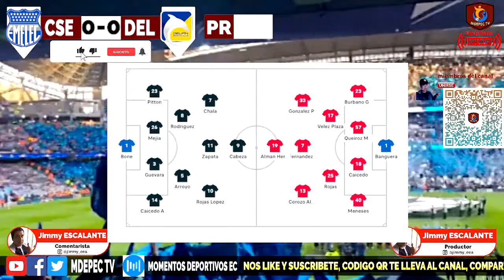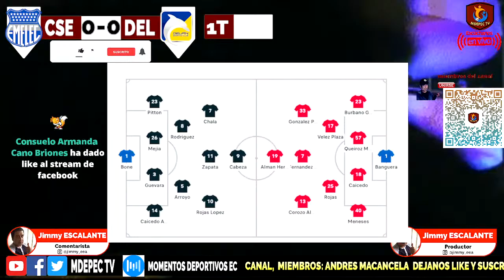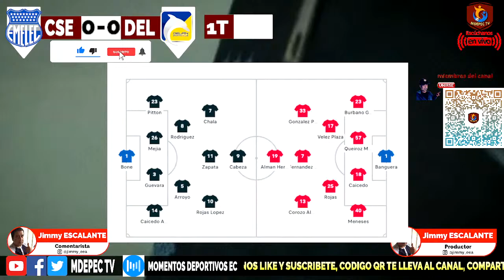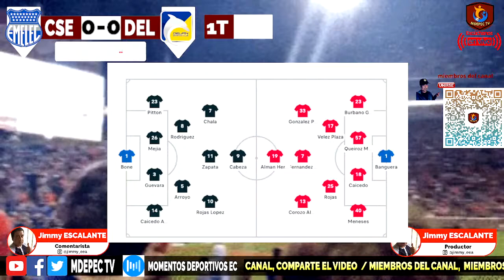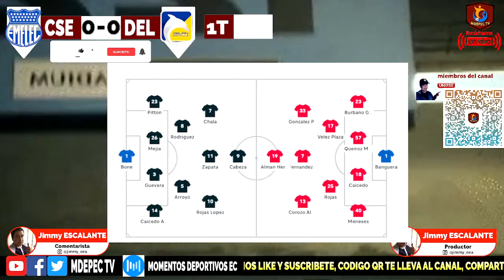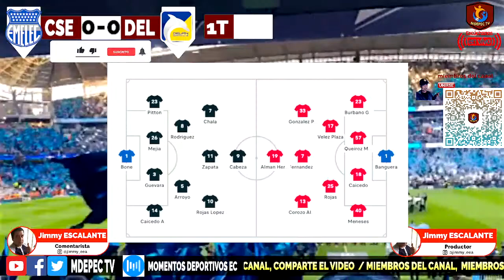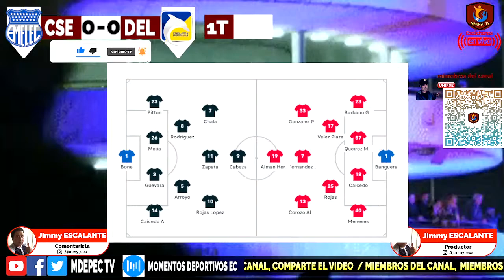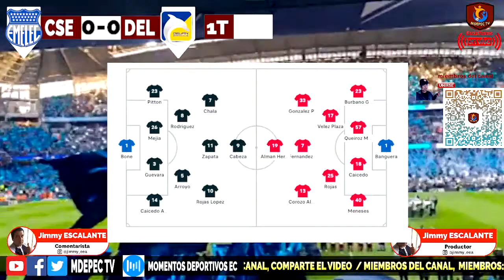🔴EMELEC vs DELFIN en VIVO | LIGAPRO BETCRIS 2022 | 1RA FASE | REACCION en HD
⭐️Cualquier Donación nos ayuda para mejorar y seguir con las transmisiones.

y pulsas enviar.

⭐️Bienvenidos, somos MDEPECTV, canal de futbol donde brindamos contenido de LIGAPRO BETCRIS 2022 y torneos del ámbito internacional y otros Torneos donde participen clubes EcuAtorianos.

EMELEC vs DELFIN  | LigaPro Betcris 2022 ,
Estadio  CAPWELL ,
LIGAPRO BETCRIS 2022 - Fase 1,

⭐️Descarga la app MYCROCAST, disponible para Google Play y App store
IOS:

⭐️ Regístrate y Búscanos como momentos deportivos ec

EMELEC vs DELFIN ,
EMELEC DELFIN ,
EME VS DEL
EMELEC vs DELFIN en vivo,
ver EMELEC vs DELFIN  en vivo,
EMELEC vs DELFIN  gratis 2022,
Emelec vs delfin online,
Emelec vs delfin en hd,
ver Emelec vs delfin en directo,
el chiringuito Emelec vs delfin,
Emelec delfin en vivo,
Emelec delfin en vivo hoy,
como ver Emelec delfin en vivo,
donde ver Emelec delfin en directo,
delfin Emelec,
delfin vs Emelec,
star Emelec delfin,
gol de Emelec,
gol de delfin,
liga pro betcris 2022,
Emelec VS delfin  live now,
Emelec VS delfin  gratis por internet,
ver Emelec VS delfin en VIVO hd hoy,
Emelec VS delfin ,
LIGAPRO BETCRIS EN VIVO,
partido de futbol de hoy en vivo,
futbol en vivo y en directo hoy,
jimmy escalante analista de futbol,
Emelec delfin ,
MOMENTOS DEPORTIVOS EC,
MDEPEC TV,
en vivo,
ver partido toreros,
ver ligapro betcris 2022,
futbol electricos,
los cetaceos,
Emelec,
granega transmisiones,
cracks del sur,
analicemos el show del futbol,
futbol de los grandes,
futbol para todos,
ecu fotbal,
espn,
espn Emelec delfin,
espn Emelec cetaceos en vivo,